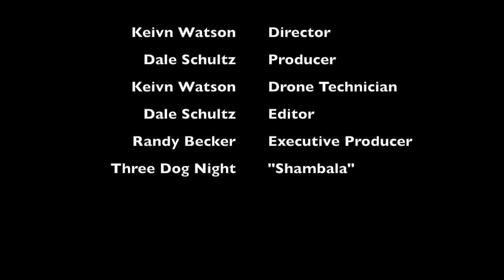Amphibolite Bay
Temagami, Northern Ontario, Ranger Camp